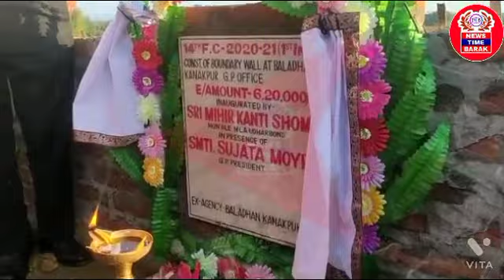উধারবন্দ বিধানসভা জয়পুর-কামরাঙা গাঁও পঞ্চায়েতের নূতন ভবন উদ্বোধন